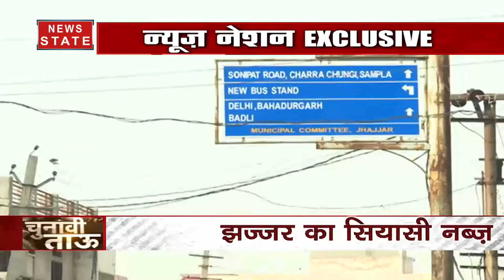Chunavi Tau: देखिए हरियाणा के झज्जर से सियासी रण, देखें हमारी ग्राउंड रिपोर्ट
आज चुनावी ताऊ में हम आपको हरियाणा की राजनीति के गढ़ यानीझज्जरलेकर चलते हैं। आज हम आपको झज्जर के चुनावी रण से रूबरू कराएंगे

News State Apps डाउनलोड करें:
Download Android and iOS Apps for more updates: